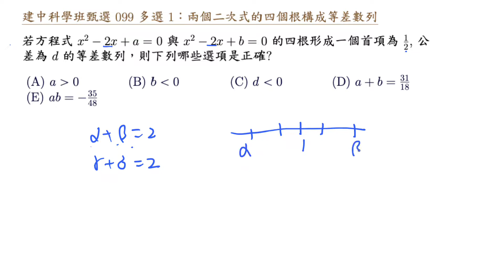建中科學班甄選 099 多選 1 兩個二次式的四個根構成等差數列